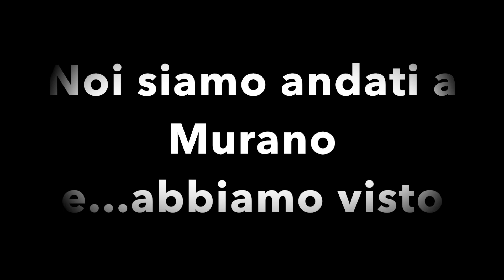Murano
Cette vidéo traite de Murano